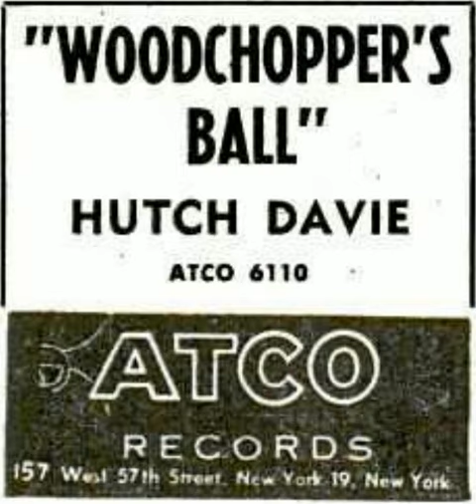Woodchopper's Ball - Hutch Davie and his Honky Tonkers (March 1958)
Ad taken from Billboard, April 7, 1958, page 50